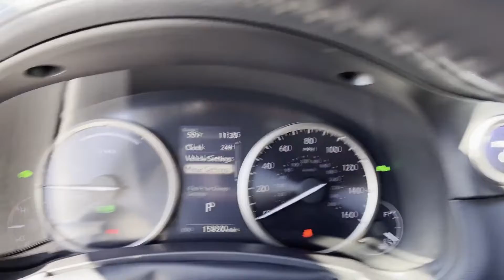Used 2019 Lexus NX NX 300h JTJBJRBZ1K2114471 Alexandria, Springfield, Chantilly, McLean, Burke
2019 Lexus NX NX 300h JTJBJRBZ1K2114471 Video

This 2019 Lexus NX NX 300h JTJBJRBZ1K2114471 is full of phenomenal features such as: